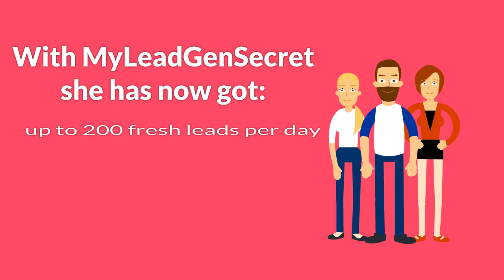MY LEAD GEN SECRET- 100-200 LEADS DAILY- FREE PDF SHOWS HOW! DOWNLOAD NOW!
My Lead Gen will give you 100 legit emails every day you can use to promote products and services to.  You can also download the leads and use them with your own email marketing service if you don't want to use the built-in email platform.

$30 monthly fee. A Great Value for Leads!

Weekly Superstars Bonus

Unlimited $100 bonuses for referring 5 new confirmed membership sales, in a 7-day period & Refer 25 new paid customers in one week and you'll earn $500!

Pay period starts 12:00am Monday through 11:59pm Pacific Standard Time

My Lead Gen Secret is a product that is Beginner Friendly, targets and helps promoters of online business opportunities by connecting them with TIER 1 LEADS. The program is simple to setup,  EASY to use and NEW leads are delivered daily.